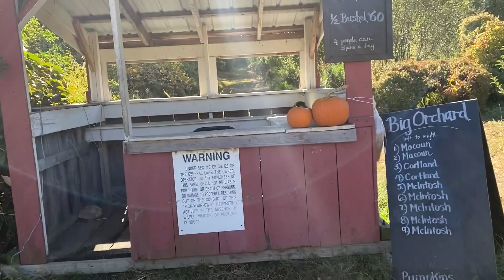VikeeVLOGS: Boston Hill Orchards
Wassup, Jeahbaes! Today the Dicksons went apple picking! We all had a great time, but no one more than Nalla (and the black Billy goat 🤣)

Shade and Size References:
Height: 5' 7"
Dress: 26/28 Plus Size
Jeans: 26 Plus Size
Shoes: Ladies 12
Skintype: Combination (normal and oily)
Undertone: Warm Neutral
Foundation References:
Fenty 420
Tom Ford 10.5 Mocha
Hourglass Sable
Pat McGrath MD26